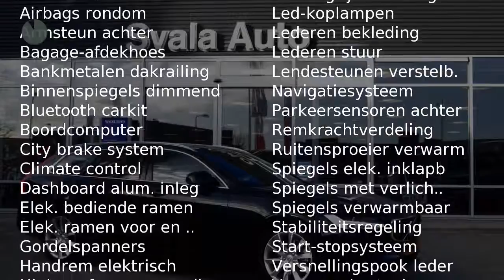Volvo V90 D4 190pk Automaat MOMENTUM div.opties